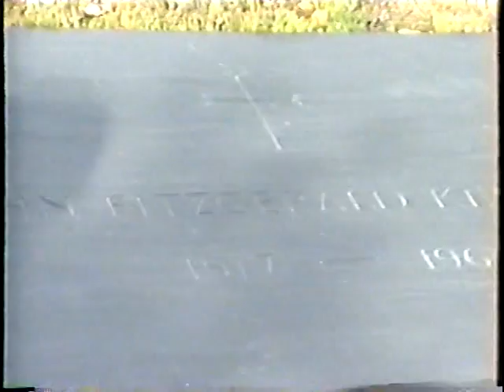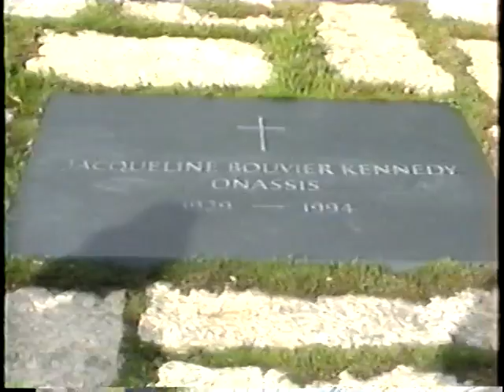Kennedy Gravesites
The Death 2ur's visit to Arlington National Cemetery.